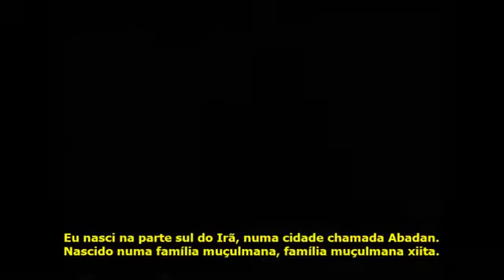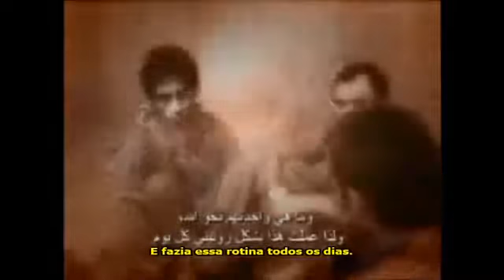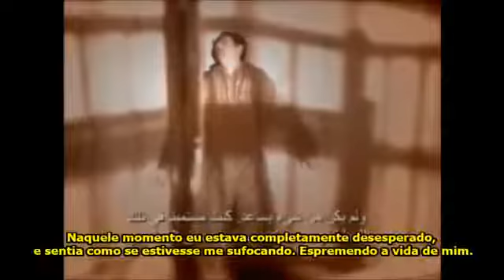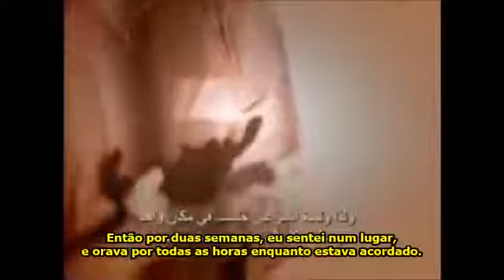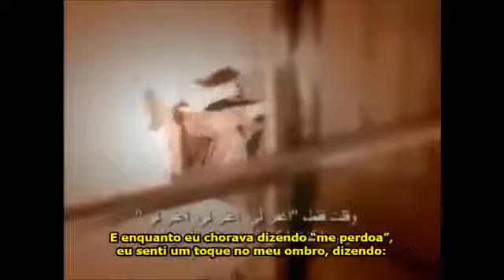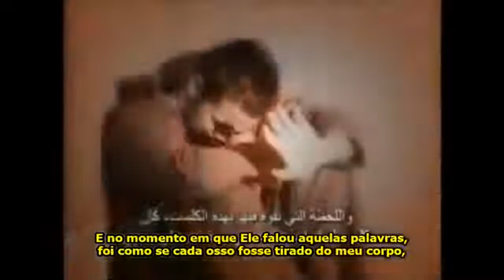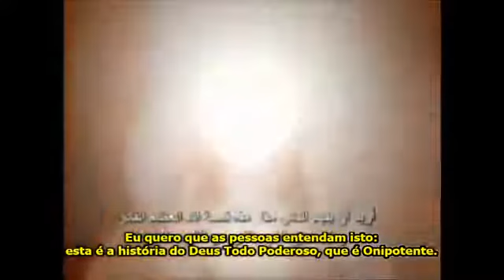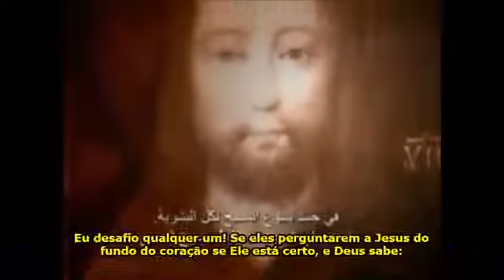15 - Ex hezbollah se encontra com Jesus (legendado)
Testemunho de ex integrante do grupo terrorista Hezbollah, no qual ele tem um encontro poderoso com Jesus Cristo, o próprio Deus vivo.